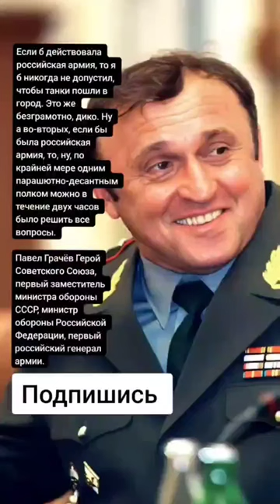Павел Грачёв Герой Советского Союза (Цитаты)